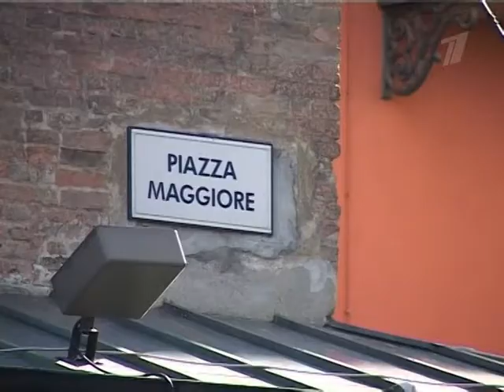bazilika de san petroni